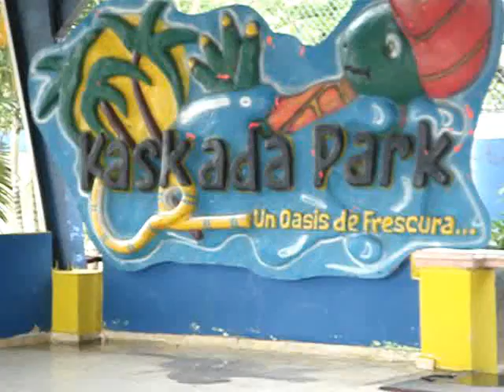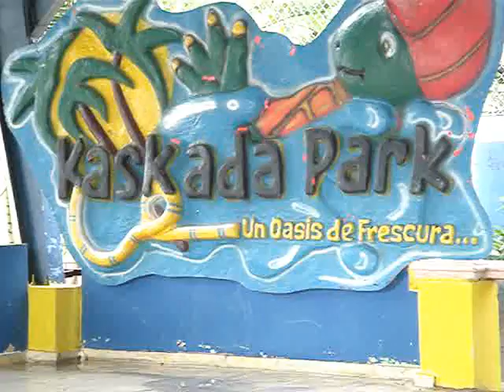KASKADA PARK IN SANTIAGO, DOMINICAN REPUBLIC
KASKADA PARK "OASIS DE FRESCURA" IS A WATER PARK LOCATED IN SANTIAGO, DOMINICAN REPUBLIC. KASKADA PARK IS ONE OF THE MOST POPULAR WATER PARKS IN THE DOMINICAN REPUBLIC AND THEY ALSO HOST SPECIAL PARTIES AND EVENTS. THIS WATER PARK WAS BUILT ON 33,000 SQUARE METERS AND IS SAID TO BE THE LARGEST OF ITS KIND IN THE CARIBBEAN. THE PROMOTERS HAVE PLANS TO BUILD A 200 ROOM HOTEL IN THE FUTURE. MAJOR MERENGUE AND REGGAETON ACTS ARE SCHEDULED FOR PERFORMANCES. IT HAS MANY DIFFERENT POOLS, TRAMPOLINS, AND OTHER WATER GAMES FOR ALL AGES. THEY ALSO HAVE A PIZZERIA, BAR, RESTAURANT AND GIFT SHOP ON THE SITE. THE PARK FEATURES TWO GIANT-SIZED POOLS, ONE BUILT LIKE A BEACH WITH CASCADES AND ANOTHER WITH BAR FACILITIES. THE CHILDREN'S AREA FEATURES THREE CASTLES. INSIDE THE WATER PARK THERE IS A TUNNEL WITH UNEXPECTED CURVES, A MAGIC CARPET WATER SLIDE, A WHIRLPOOL, AND OTHER ATTRACTIONS

THE WEBSITE IS KASKADAAQUAPARK.COM

SONGS USED IN THIS FILM ARE

OMEGA Y SU MAMBO VIOLENTO - EL GORRITO

LA MATERIALISTA - CONCENTRECE

EL CATA - LOCA CON SU TIGRE

NOZTRA - EL MAQUINON

TULILE - TA BUENA

OMEGA Y SU MAMBO VIOLENTO IS A MODERN MERENGUE GROUP OFTEN CATEGORIZED AS "MAMBO" THEY'RE BASED IN SANTO DOMINGO, DOMINICAN REPUBLIC.

LA MATERIALISTA "LA REYNA DEL RAP" IS A FEMALE RAP ARTIST FROM SANTIAGO, DOMINICAN REPUBLIC. SHE HAS DONE SONGS WITH LAPIZ, JOA, BIG MATO AND MANY OTHERS

EL CATA IS A MERENGUE ARTIST FROM THE DOMINICAN REPUBLIC WITH HIS SONGS SUCH AS VITILLA, TOY PA TI TEMA NUEVO, KIERO KITALTETO, LA RAVIOSA, PALOMO AND OTHER SONGS.

NOZTRA IS A REGGAETON MUSICIAN FROM SAN FRANCISCO DE MACORIS, DOMINICAN REPUBLIC. HE CONDUCTED ONE OF THE FIRST REGGAETON RADIO SHOWS IN NEW YORK AND HE WAS THE FIRST REGGAETON ARTIST TO SIGN WITH A MAJOR DEAL.

TULILE IS A MERENGUE ARTIST FROM SANTO DOMINGO, DOMINICAN REPUBLIC WITH HIT SONGS SUCH AS WITITIO WATATAO, CHACARRON EL MUDO, YO TOY LLORANDO, YO NO COJO ESA, LA CULEBRA AND OTHER SONGS TO HIS PORTFOLIO